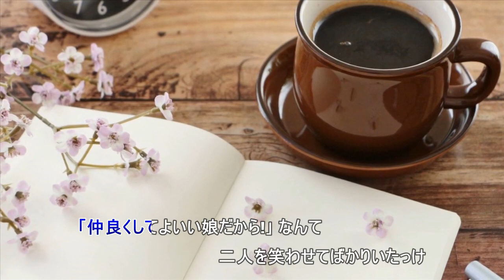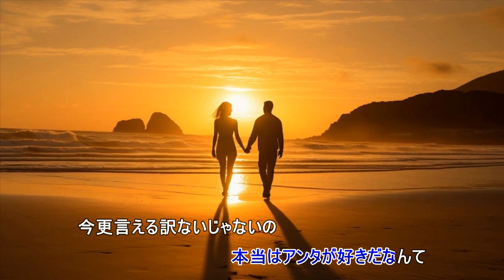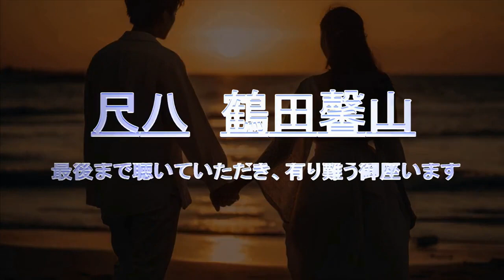愚図（伴奏打ちこみと尺八です）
作詞　阿木燿子　　　　　作曲　宇崎竜童